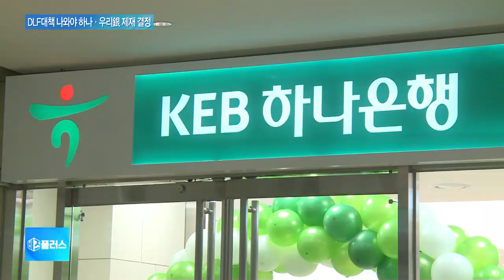윤석헌 “DLF 검사 마무리…우리·하나銀 제재 추후검토”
[앵커]

윤석헌 금융감독원장이 조만간 해외금리 연계파생결합상품 DLS·DLF 관련 대책을 발표할 계획이라고 밝혔습니다.

하나은행과 우리은행에 대한 제재는 관련 대책이 나온 뒤 결정될 것이라고 말했습니다.

임종윤 기자, 윤석헌 금감원장이 조만간 DLF 사태 관련 대책을 내놓겠다고 발혔다구요?

[기자]

그렇습니다.

윤석헌 원장은 오늘(29일) 오전 여의도 63빌딩에서 열린 제4회 금융의 날 기념식에 참석한 뒤, 기자들과 만나 금융위와 상의해 조만간 DLF 대책을 발표할 계획이라고 밝혔습니다.

해당상품을 판매한 하나와 우리은행에 대한 제재에 대해서는 일단 대책이 나와야 그림이 나올 것이라고 말했습니다.